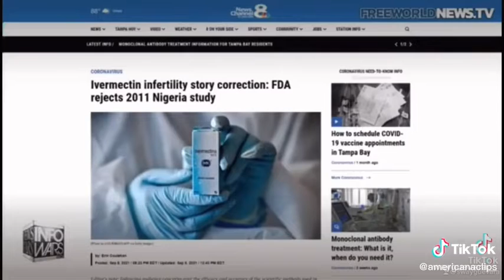"Trophy Talk" - Fish Pawnz